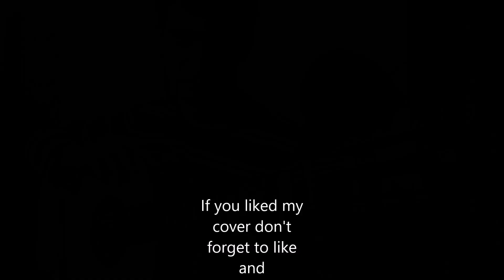إنت عمري - مقدمة موسيقية معزوفة على القيثارة (Enta Omri Intro Guitar Cover)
Hello guys !
I'm covering this beautiful intro composed by Abdel Wahab. I added some extra notes in the process :p